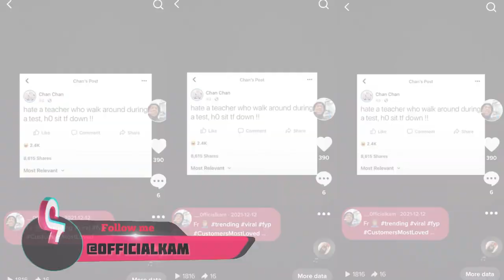White Balenciaga Track Sneakers Unboxing Review + On Foot | Men’s Sneakers